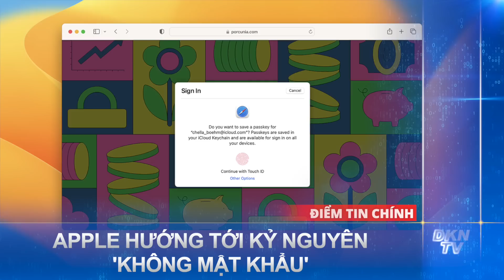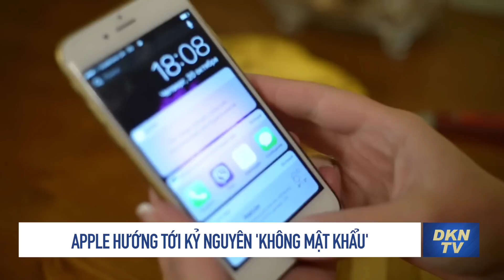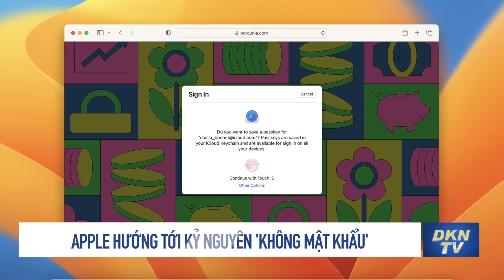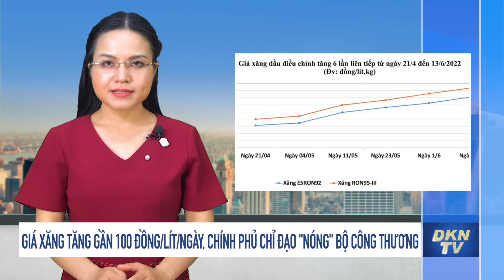Tin kinh tế 14/6: Giá xăng tăng gần 100 đồng/lít/ngày; gạo sắp tăng giá mạnh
Tin kinh tế 14/6:
- Indonesia khởi động kế hoạch tăng tốc xuất khẩu dầu cọ
- Thái Lan ký thỏa thuận hợp tác phát triển 5G với Trung Quốc
- Liên minh châu Âu loại thêm một số ngân hàng Nga ra khỏi SWIFT
- Nga trở thành nhà cung cấp dầu lớn thứ hai của Ấn Độ
- Apple hướng tới kỷ nguyên 'không mật khẩu', ra mắt phương pháp thay thế password truyền thống
- Giá xăng tăng gần 100 đồng/lít/ngày, Chính phủ chỉ đạo "nóng" Bộ Công Thương
- Một mặt hàng Việt Nam xuất khẩu nhiều nhất, nhì thế giới sắp tăng giá mạnh